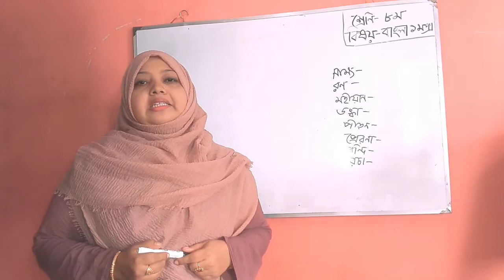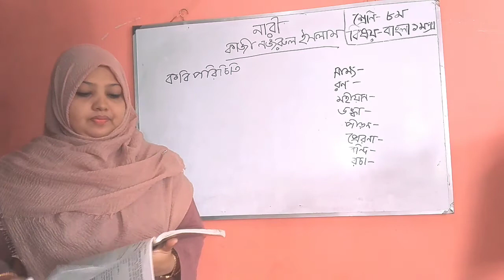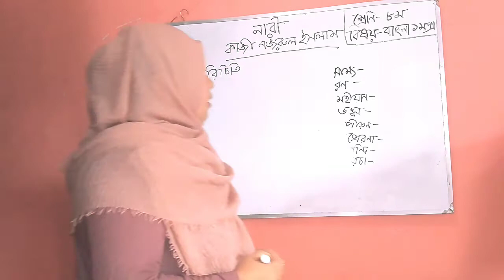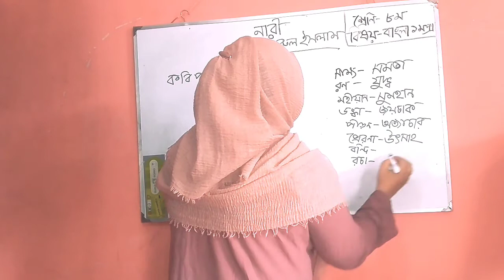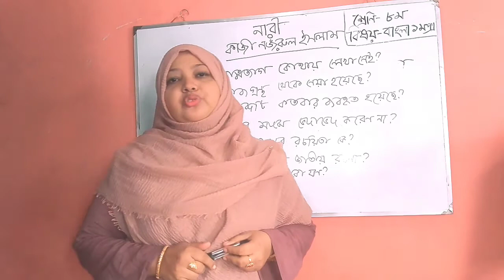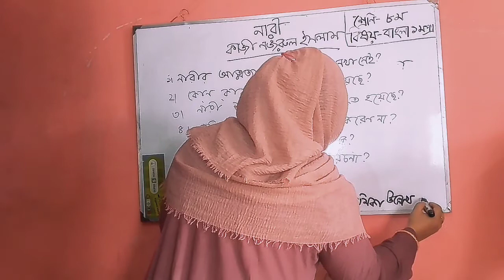শ্রেণি : ৮ম, বাংলা ১ম পত্র, নারী (কাজী নজরুল ইসলাম)